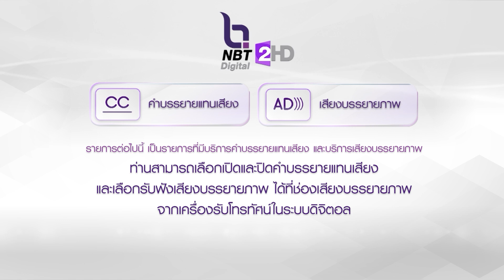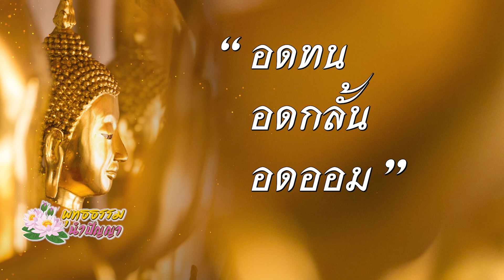รายการพุทธธรรมนำปัญญา ปี 2567 ตอนที่ 18 คัมภีร์คุณธรรมเยาวชน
รายการ : พุทธธรรมนำปัญญา
ประเด็น : คัมภีร์คุณธรรมเยาวชน
ออกอากาศ : ทุกวันอังคาร, วันพฤหัสบดี และวันเสาร์ เวลา 05.00 – 05.30 น.
สถานี : สถานีวิทยุโทรทัศน์แห่งประเทศไทย (NBT)
พิธีกร : อรอุมา เกษตรพืชผล
ผู้ร่วมรายการ : พระธรรมวชิรเมธี วัดหงส์รัตนารามราชวรวิหาร